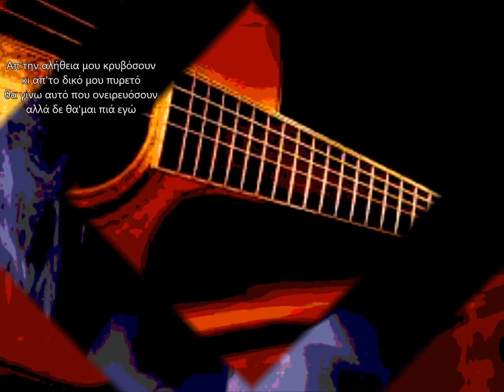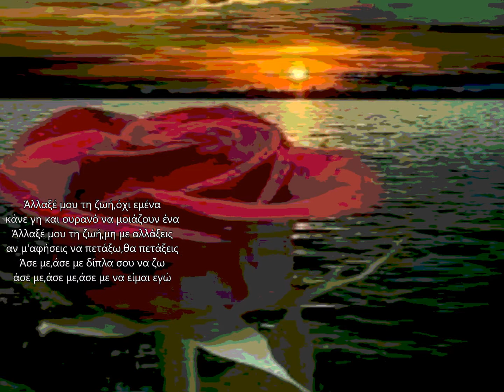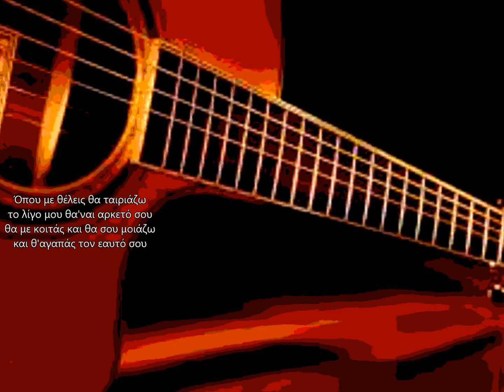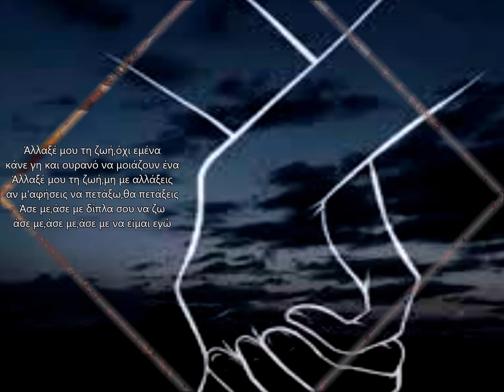vasilis papakostantinou - mi me alaksis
Απ'την αλήθεια μου κρυβόσουν
κι απ'το δικό μου πυρετό
θα γίνω αυτό που ονειρευόσουν
αλλά δε θα'μαι πιά εγώ

Μου λες πως όλα θα τα φτιάξεις
σα να'ναι ρούχα πεταμένα
θα καταφέρεις να μ'αλλάξεις
μα θα'χεις άλλον όχι εμένα

Άλλαξέ μου τη ζωή,όχι εμένα
κάνε γη και ουρανό να μοιάζουν ένα
Άλλαξέ μου τη ζωή,μη με αλλάξεις
αν μ'αφήσεις να πετάξω,θα πετάξεις
Άσε με,άσε με δίπλα σου να ζω
άσε με,άσε με,άσε με να είμαι εγώ

Όπου με θέλεις θα ταιριάζω
το λίγο μου θα'ναι αρκετό σου
θα με κοιτάς και θα σου μοιάζω
και θ'αγαπάς τον εαυτό σου

Οι εικόνες που περιλαμβάνονται στο βίντεο προέρχονται αποκλειστικά από το διαδίκτυο και ανήκουν σε εκείνους που τις τράβηξαν ή που τις ανέβασαν εκεί.

Τα πνευματικά δικαιώματα του βίντεο ανήκουν σε όλους όσοι συμμετείχαν με οποιοδήποτε τρόπο στη δημιουργία του cd .

Ο δημιουργός του βίντεο το έφτιαξε αποκλειστικά και μόνο για ψυχαγωγικούς λόγους και δεν έχει καμία απαίτηση από την οποιαδήποτε εμπορική εκμετάλλευσή του.